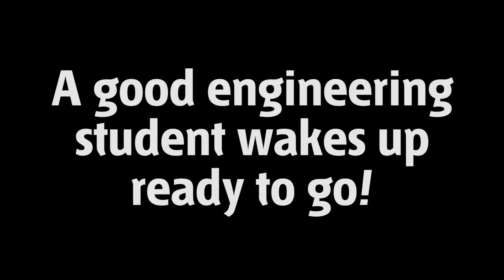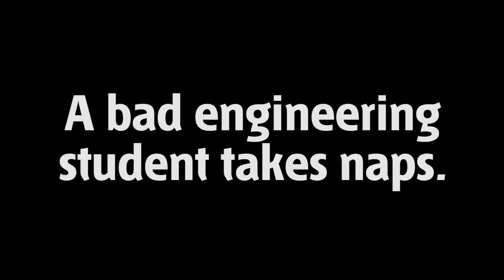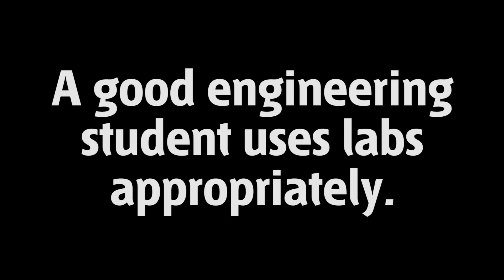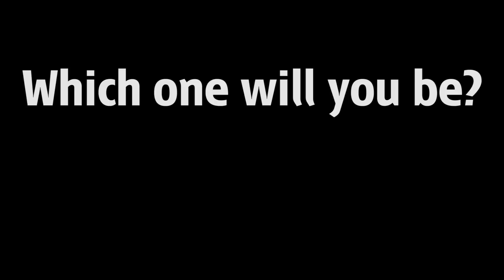What Makes a Good Engineering Student?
UAH CPE 431 video- by Robert Cole and Lauren Scheeler